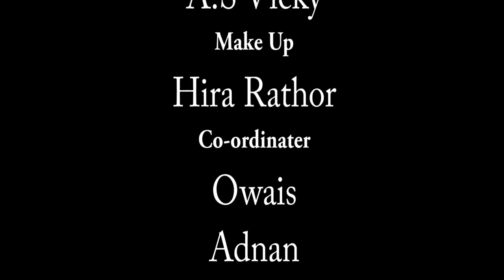Thora Haq To Mera Bhi Hay...Awareness Drama Eid Ul Azha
Thora Haq To Mera Bhi Hay. Awareness Drama Specially for Eid Ul Azha. Jin Logon ne Qurbani karni hay Woh please End Tak Lazim Dekhain. Login Production